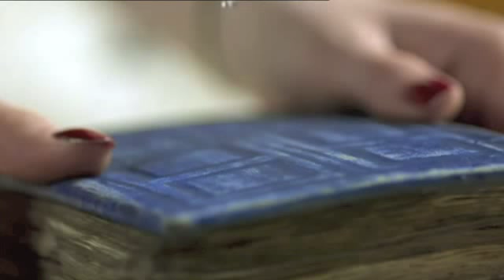The Doctor & River Song -- I Found A Reason [Doctor Who]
The Doctor and River Song

This is my first fan vid and was just a little project to practice editing.

I don't not own any of this material -- video is owned by the BBC and music is by Cat Power.